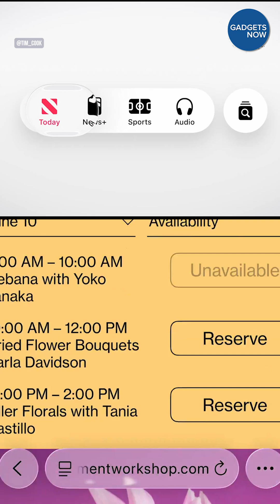Apple's HUGE iPhone makeover: iOS 26 & Liquid Glass Explained!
Apple just unveiled the biggest changes to the iPhone experience since iOS 7. In this video, we're diving deep into the all-new iOS 26 and the new "Liquid Glass" design system. Why did Apple skip iOS 19? What does the new naming system mean for your entire Apple ecosystem? And how will the "Liquid Glass" design make your iPhone feel like a futuristic piece of art, with real-time morphing visuals, shimmering surfaces, and fluid animations? Watch full for all the answers.